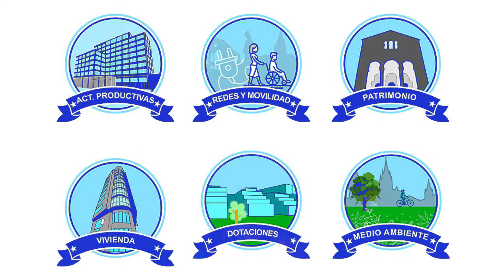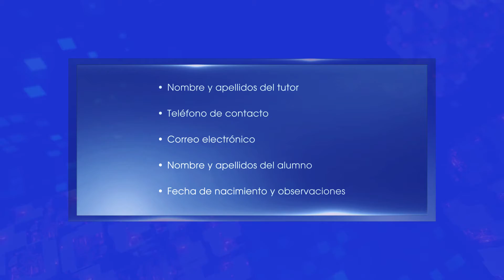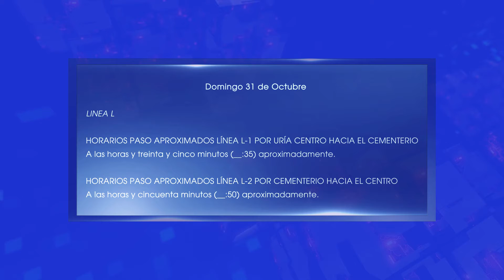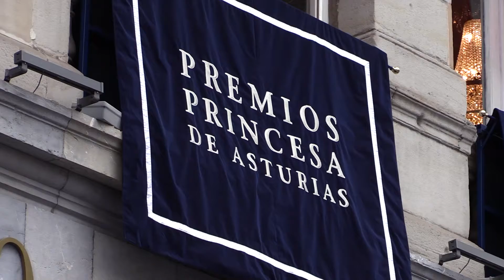Servicios durante el puente de Todos los Santos en OVIEDO INFORMA 28/10/21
Agenda municipal centrada en las actividades y los servicios especiales de autobuses urbanos que el Ayuntamiento de Oviedo pone a disposición de la ciudadanía durante el puente de Todos los Santos.